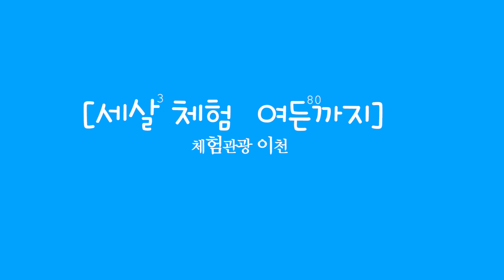체험관광이천 : 쑥개떡만들기[이천 설성 우무실마을]_Green Village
체험관광이천 쑥개떡만들기체험
조물조물 손끝으로 만들면, 어느새 오물오물 입속으로
조금은 낯선 재료 하지만 추억가득한 쑥을 이용한 떡만들기.

이천시 설성면 우무실마을에 오시면 재미가득 추억 그득 농촌체험이 가능합니다.

좀더 다양한 이천체험을 원하신다면 여기!